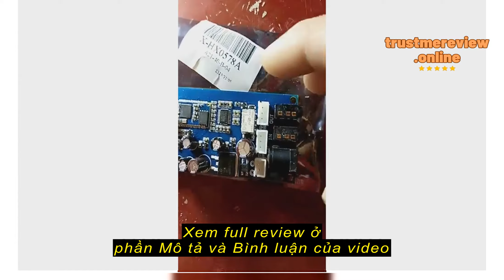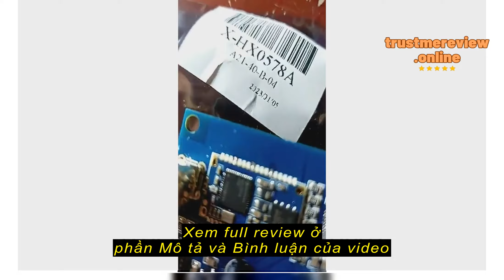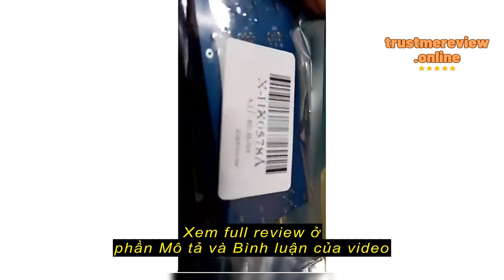Review Bảng mạch khuếch đại âm thanh DIYMORE Bluetooth 5.0 PCM5102 chống ồn DIY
Bảng mạch khuếch đại âm thanh DIYMORE Bluetooth 5.0 PCM5102 chống ồn DIY